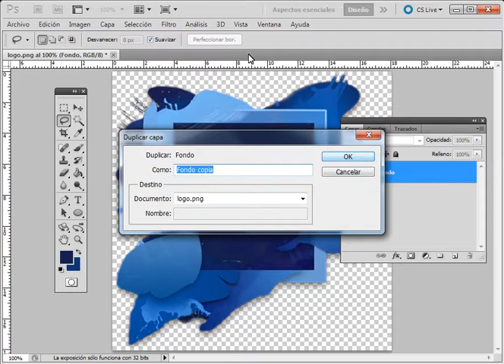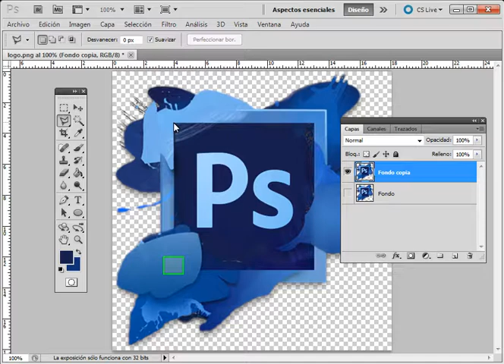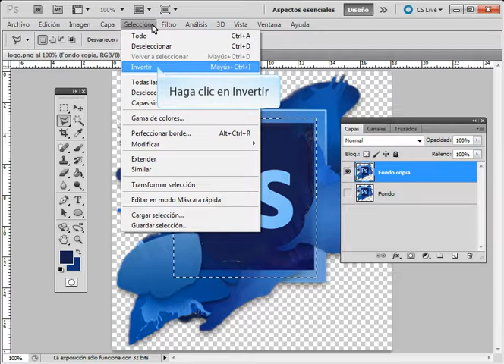Herramienta Lazo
Curso: Manipulación de imágenes con Photoshop